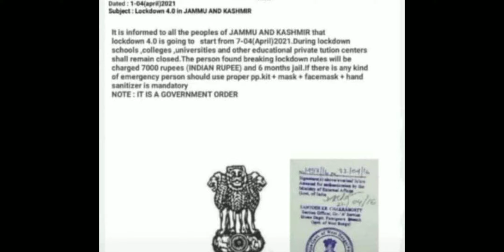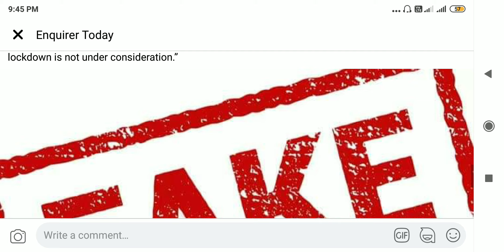AGAIN LOCKDOWN 4.0 IN J&K VIRAL J&K GOVERNMENT ORDER?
share video with others.